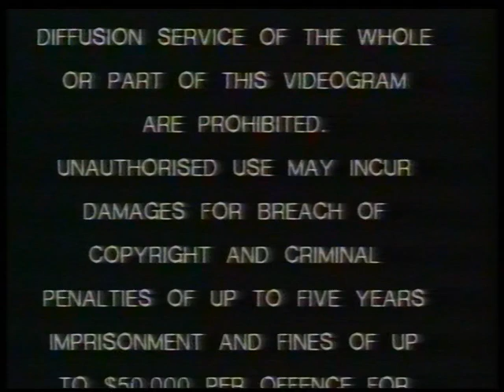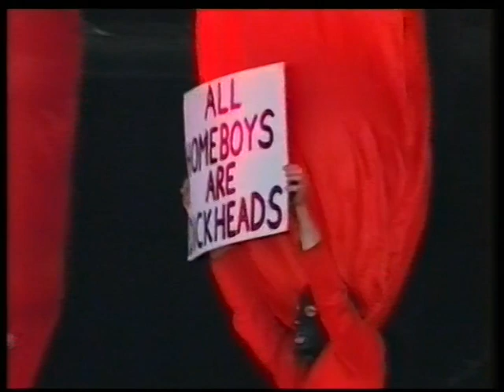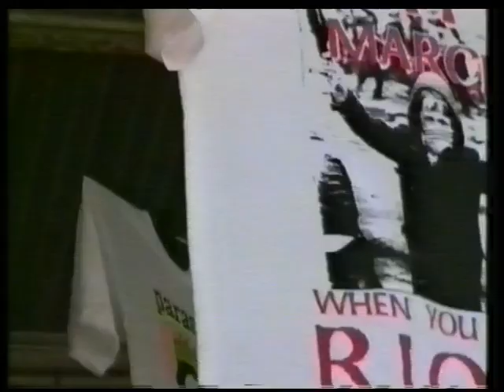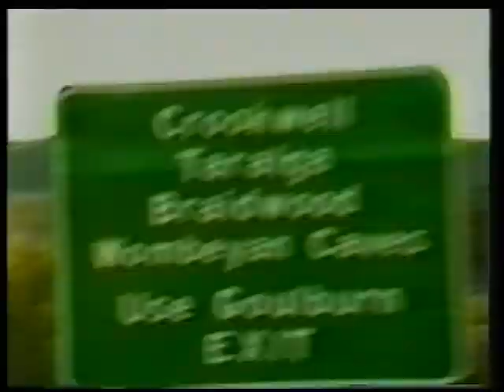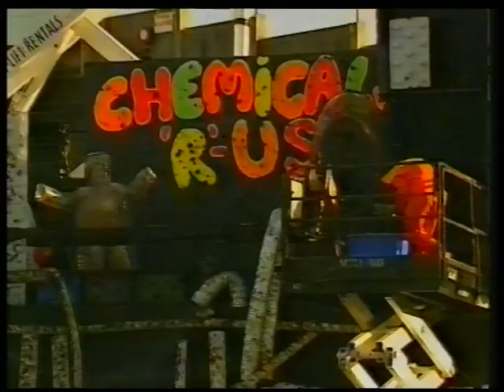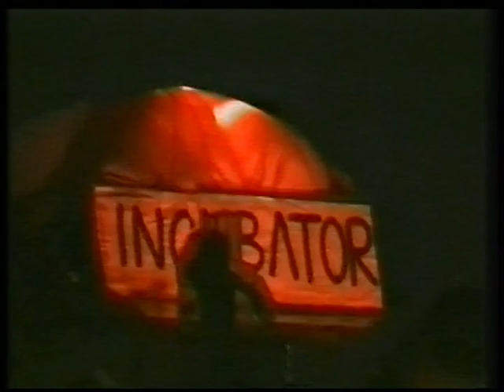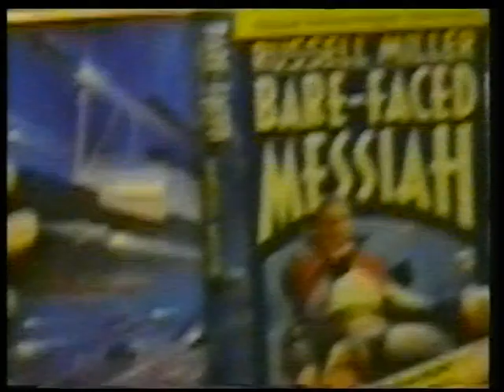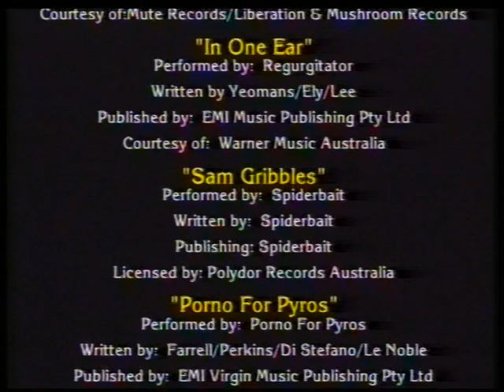Ritual Habitual (1996) (VHS RIP)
Ritual Habitual: The Big Day Out 1996. A Documentary.
A Big Films Production.

Produced by Nick Cave

Ripped From the Way Deleted VHS Release

Cheers Brendan for the Rip

video is for the fans ..not to rip off any band